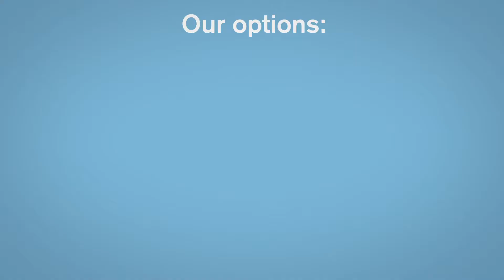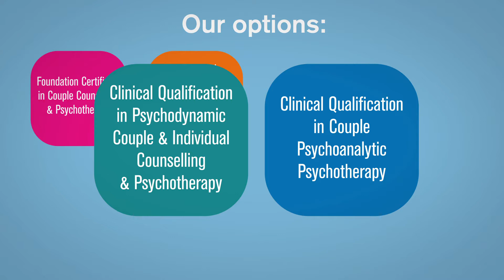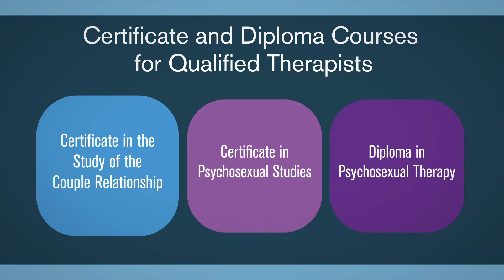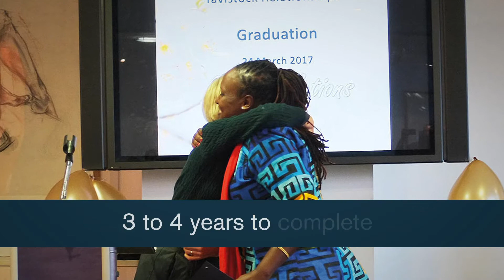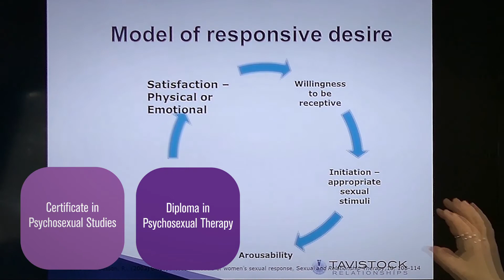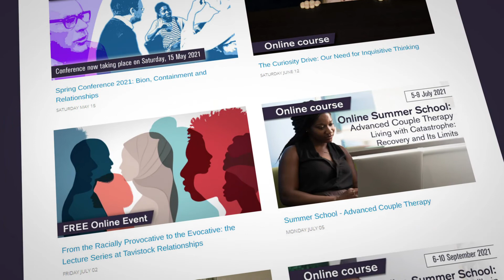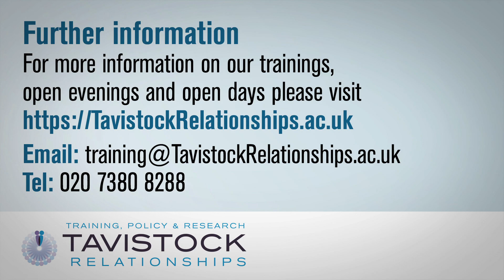Tavistock Relationships - A Guide to Our Courses 2021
A video outlining the courses available from the relationship psychotherapy institution Tavistock Relationships.